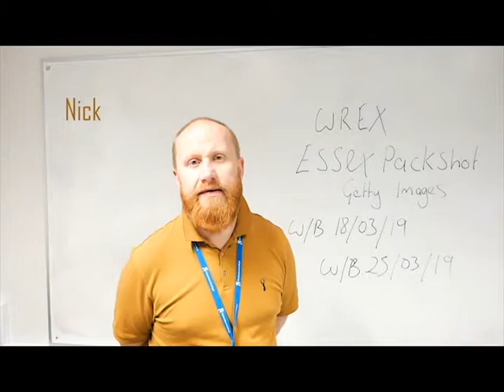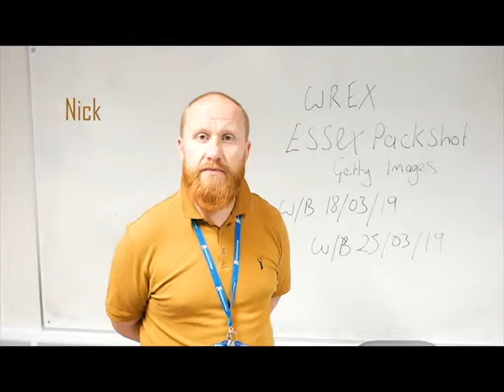Focus Group - Drift